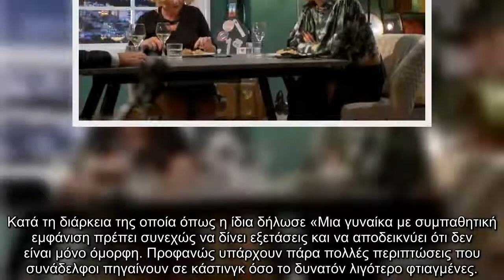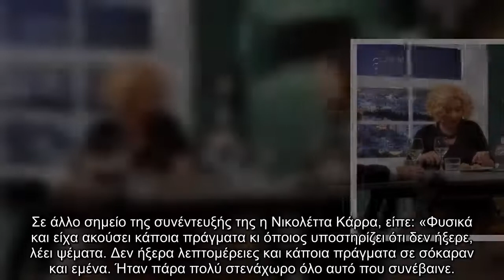Ξέσπασε η Νικολέττα Καρρά για τα παραπλανητικά δημοσιεύματα «Φοβάμαι να μιλήσω»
Το βράδυ της Παρασκευής 17/12 η Νικολέττα Καρρά βρέθηκε καλεσμένη στην εκπομπή «After Dark» όπου προβάλλεται μέσα από την τηλεοπτική συχνότητα του OPEN. Η γνωστή ηθοποιός αναφέρθηκε μεταξύ άλλων για το κίνημα metoo το οποία απασχολεί ιδιαίτερα τον τελευταίο χρόνο στον χώρο του θεάτρου.